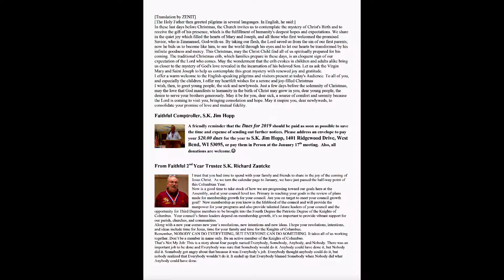Knights of Columbus Assembly 1677 Our Lady Of Holy Hill January/February Newsletter 2019